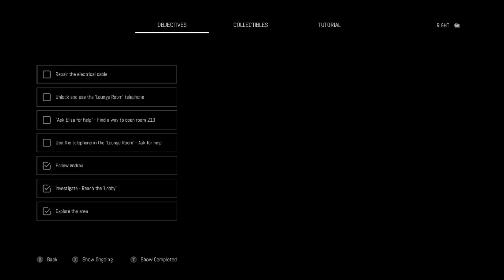Remothered: Broken Porcelain, Part 2 (Room Full of Birds)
The Squad finds trouble of an avian variety.

More videos are available and many more are on the way!